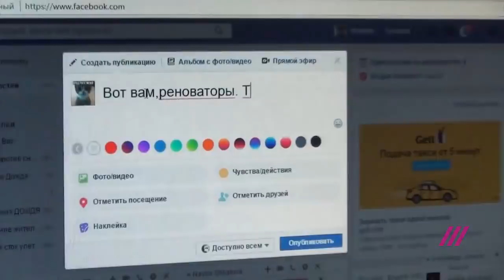Лобков уходит. Прощальная речь и лучшие образы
24 сентября Павел Лобков официально отработал свою последнюю смену на Дожде. На телеканале он был ведущим и автором программ с 2012 года. Вместе с ним смотрим и вспоминаем самые яркие моменты за эти 7 лет.